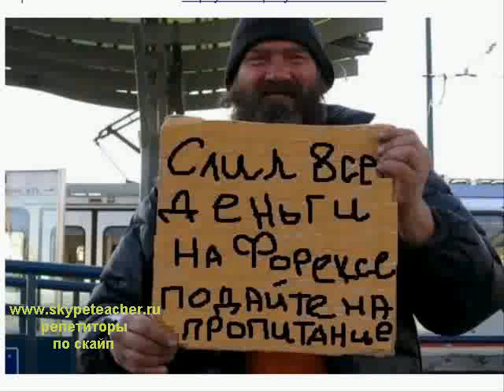Форекс лохотрон, отвечаю и обосновываю